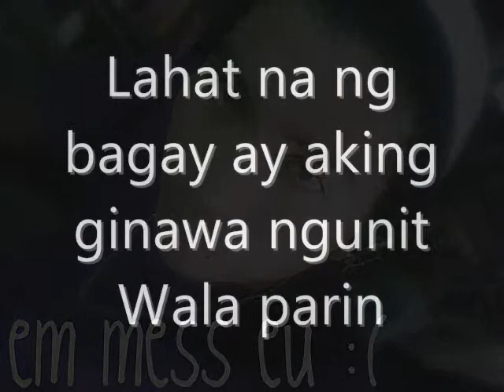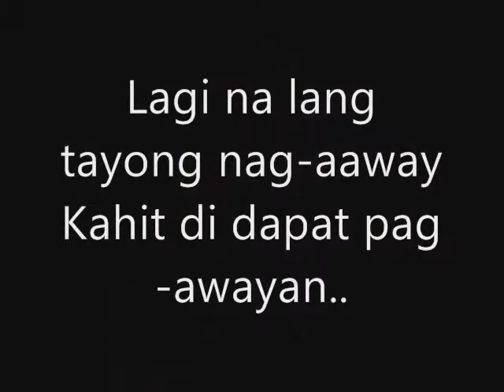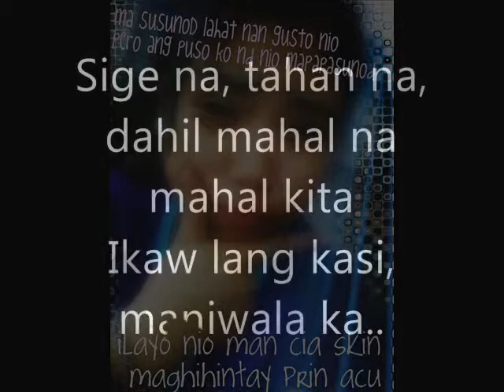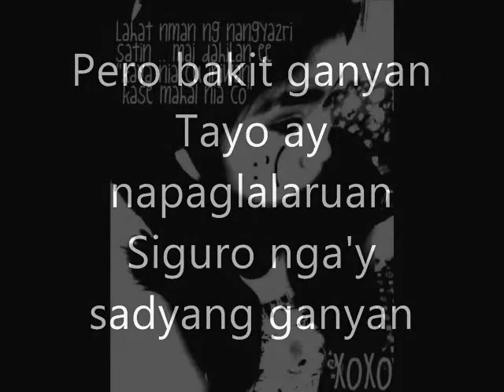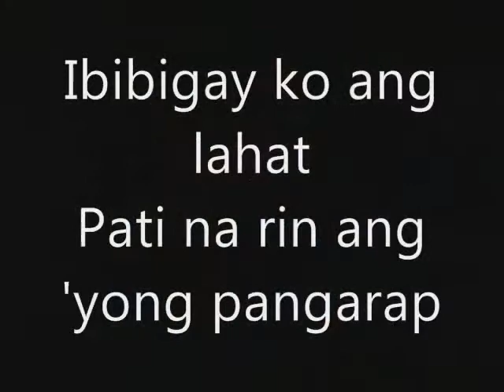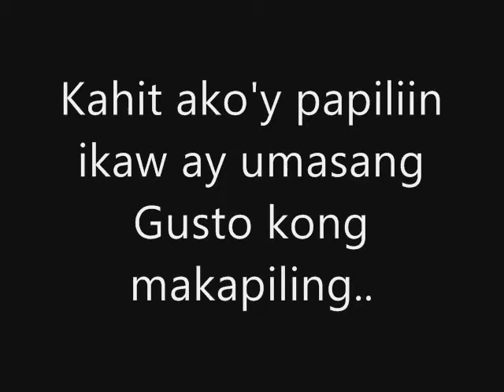14 - Silent Sanctuary (lyrics)